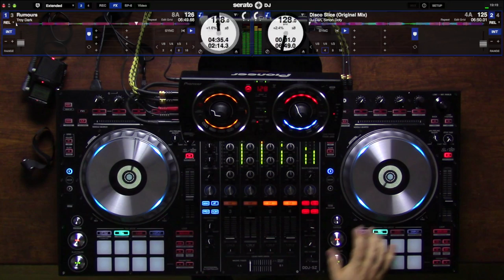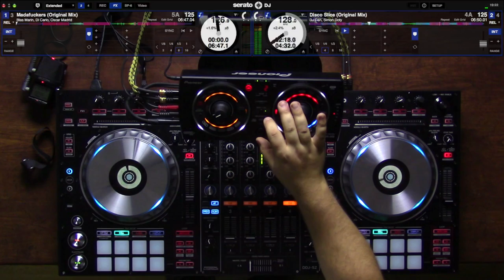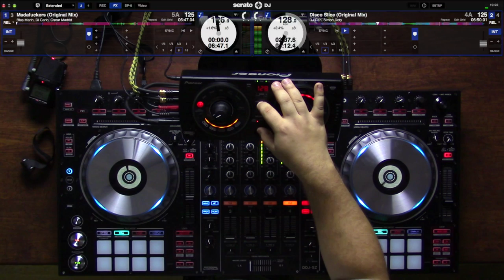DDJ-SZ + RMX 500 Tech–House DJ set